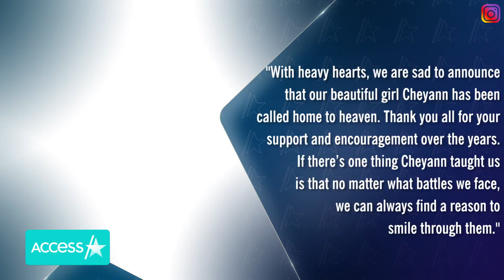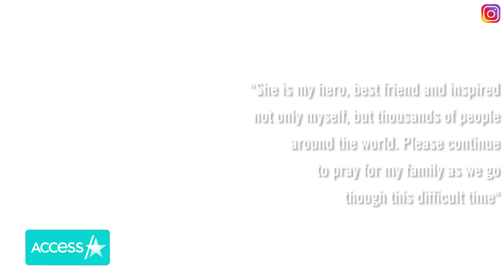Cheyann Shaw, Fitness Influencer, Dies After Cancer Battle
Fitness influencer Cheyann Shaw has passed away at age 27 following a battle with cancer. Her heartbreaking death was announced in a statement shared with her 220,000 followers on Instagram. "With heavy hearts, we are sad to announce that our beautiful girl Cheyann has been called home to heaven. Thank you all for your support and encouragement over the years. If there’s one thing Cheyann taught us is that no matter what battles we face, we can always find a reason to smile through them," the statement read.